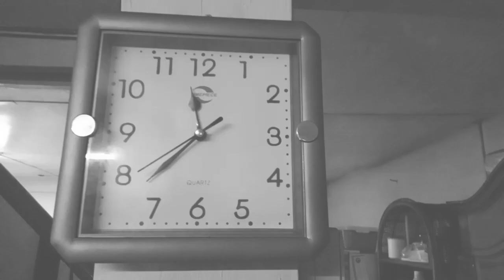Rian's Kitchen atbp. | TRAILER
⚫PLEASE SUPPORT Rian's Kitchen atbp. MEMBERS

⚫FOR PRODUCTS AND UPDATES Follow me on :
Rian's Kitchen, Online Shop | Shopee Philippines